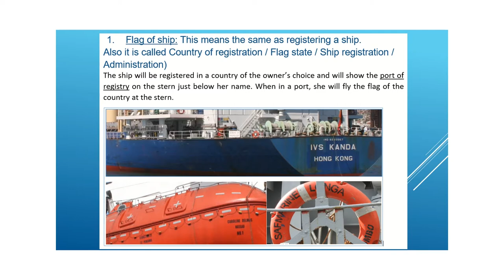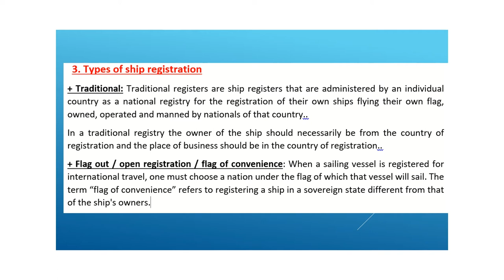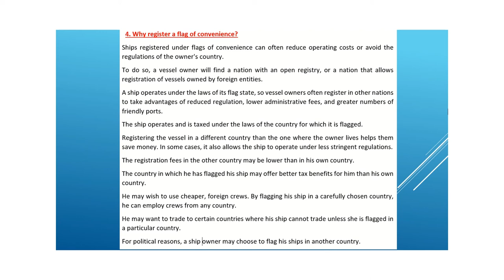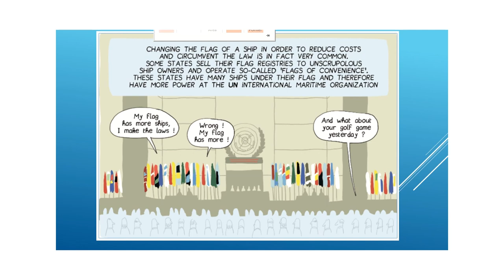Ship registration - Flag state & port state